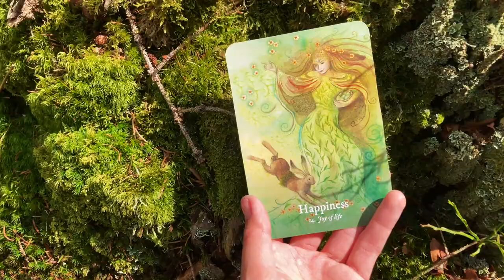First Day Of Spring 🌸 (copyright-free cello music)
Happy first day of spring, everybody! 🤗🌞🌷
This music was composed and recorded by me, it is free to use with no copyright.